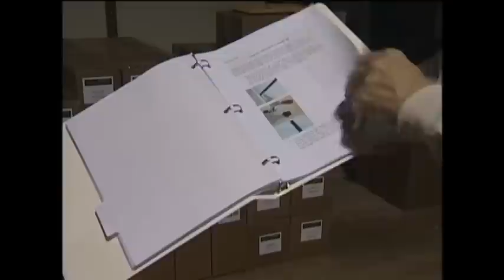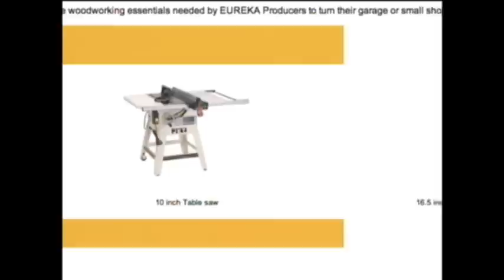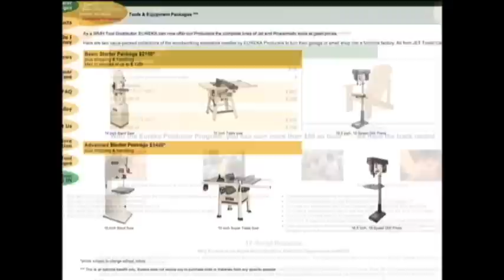Chapter 8--A Proven Winner--Eureka Woodworks, Inc.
See why America's premier woodworking opportunity is a proven winner!